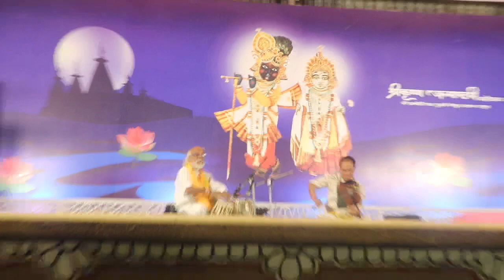\ramanreti ashram\06.09.2023 janmastami nritya evam bhajan dwitiya diwas